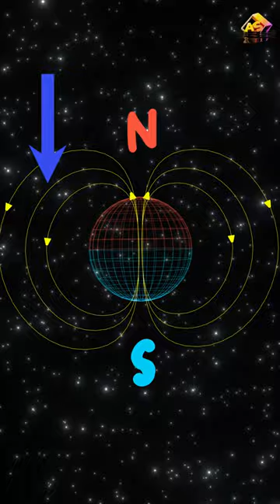🤯Don't sleep heading North otherwise....?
We all have heard from our parents about not to sleep heading towards north without receiving any kind of reason behind it.
So the simple reason is the magnetism of our planet earth.
Since the direction of magnetic field inside a magnet (earth in our case) remains south to north, so heading towards north while sleeping will make the iron travel towards your head in an excessive amount due to earth's magnetic field direction.
Which will make you fill tires mentally and physically after waking up.